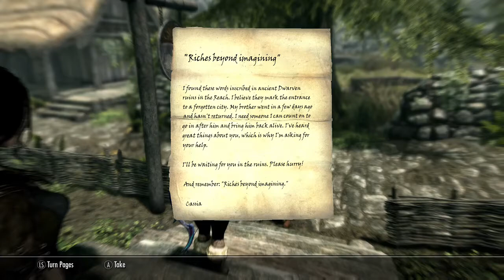XB1 Skyrim SE: Adventures with Karina EP 3